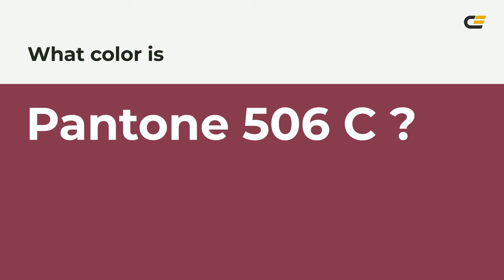color 84344e hex color - Red color - Cool color 84344e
What color is ? 84344e hex color - Red color - Cool color 84344e